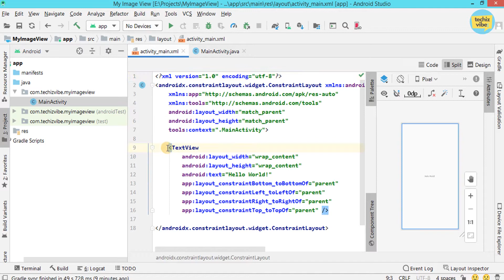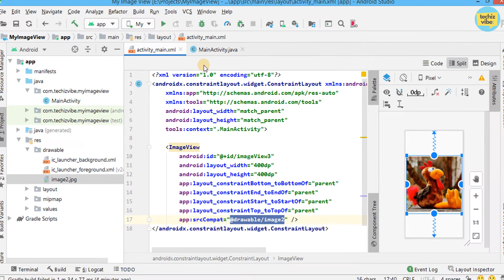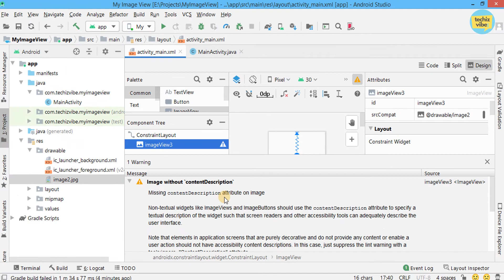ImageView In Android Studio | Android Studio XML Design Tutorial For Beginners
ImageView in Android Studio. Android studio xml design tutorial for beginners. This beginner tutorial is about how to add ImageView in android from drawable.

Some books I can suggest for beginners as well as mid level Android Developers:
🔺 Head First Java: A Brain-Friendly Guide, 2nd Edition
🔺 Android Programming for Beginners
🔺 Head First Kotlin: A Brain-Friendly Guide
🔺 Android Programming with Kotlin for Beginners

Follow TechizVibe